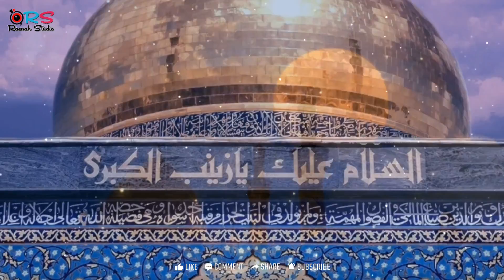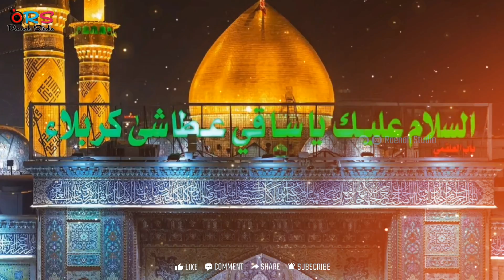Muharram Special New Dj Remix Qawwali 2023 | वो है मौला अली का घराना | Haji Chote Majid Shola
Muharram Latest Qawwali 2023
Muharram Latest Dj Remix Qawwali
Muharram Famous Qawwali Status
Muharram New Qawwali Program
Muharram New Qawwali 2023
Muharram Qawwali Nadim Sarwar
Nadim Sarwar Muharram Qawwali 2023
Muharram Sikka, Jamnagar Qawwali Program 2023
Muharram Dj Remix Qawwali 2023

Majid Shola Muharram Qawwali 2023 || Haji Majid Shola Muharram Qawwali 2023 || Chote Majid Shola Qawwali || Special Muharram Qalam || Muharram Special Qawwali Program 2023

Azim Naza Muharram Qawwali 2023 || Special Muharram Qalam || Muharram Qawwali 2023

Junaid Sultan Muharram Qawwali 2023 || Special Muharram Qalam || Muharram Qawwali Program 2023

Mahe Muharram || Muharram Qawwali 2023 || Muharram New Qawwali || Muharram New Qalam 2023 || Muharram Naat Sharif 2023 || Muharram New Qawwali Dj Remix

Owais Raza Qadri Muharram Naat Sharif 2023 || Owais Raza Qadri Special Muharram Qalam || Owais Raza Qadri Muharram Naat Program 2023

Moula Ali Ka Pyara Karbal Ko Ja Raha Hai Muharram Special Naat Sharif 2023

Dj Remix Qawwali And Song 🎦

Parna Qaseeda Haq De Wali Da Qawwali Status || Muharram Status 2023 || Imam Husain Shayri Status

Parna Qasida Haq De Wali Da Qawwali Status || Muharram Qawwali 2023 Special WhatsApp Status

Haq Hussain Mola Hussain | 4k WhatsApp status |4k qawali status | muharram qawali | DJ remix status| Hussain

Nadeem Sarwar noha whatsapp status Ali jee noha whatsapp status
Mir hasan mir noha Nadeem sarwar Zeeshan haider Qurban jafri Noha Qawali whatsapp status
Ya Hussain noha Ya Ali whatsapp status
Shaukat Raza Shaukat best Shoukat Raza Shoukat majlis Allama Nasir abbas best Allama Nasir abbas multan Allama Naseer Abbas Ghazanfar abbas tonsvi best majlisghazanfar abbas tonsavi amjad sabri
Moharrum whatsapp status
bus ya Hussain noha majlis whatsapp status
Najaf Imam Ali Roza whatsapp status
Muharram ul Haram whatsapp Status Muharram Special Video Status
New Muharram Whatsapp Status 2023 New Muharram Whatsapp Status New
Muharram noha Whatsapp Status